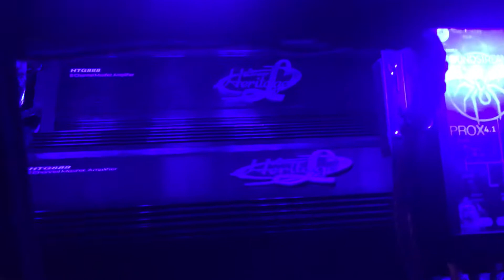කැළණි ටයිගර්🐅outdoor update එකට පෙර sounds මේ🥰ලංකාවේ පළමු හා එකම Car Audio Outdoor එකක් ඇති බස් එක